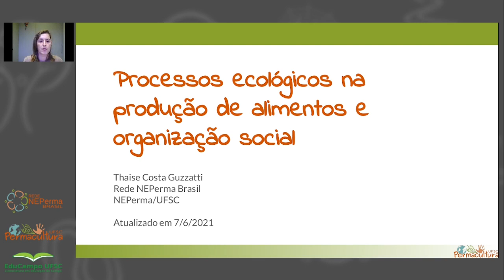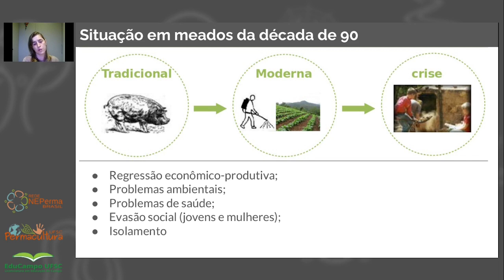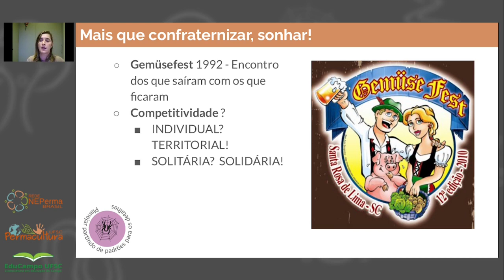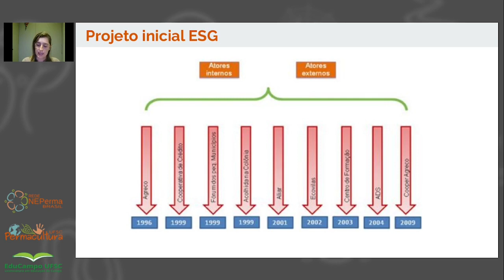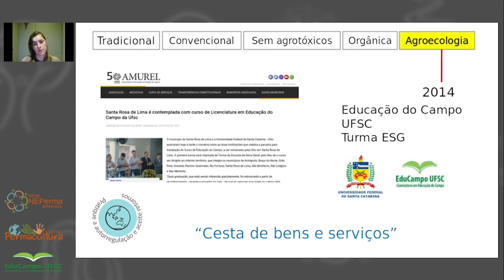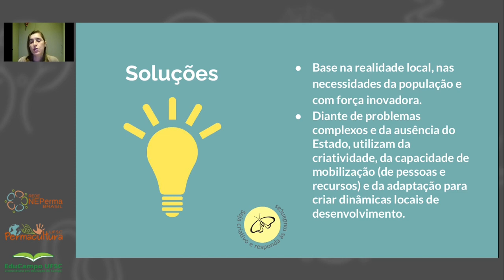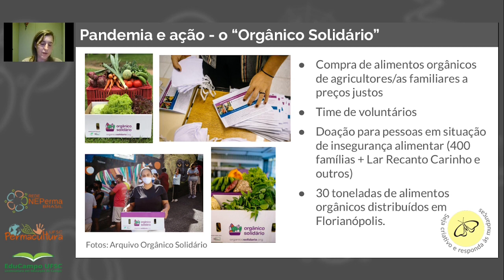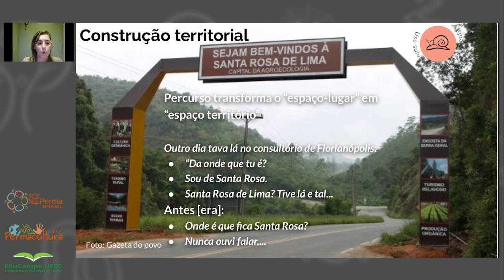Módulo 5 - Aula 3 - Processos ecológicos na produção de alimentos e organização social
Em seu conteúdo Thaise Guzzatti apresenta um histórico sobre a organização social vinculada a produção de alimentos ecológicos e ao agroturismo nos municípios das encostas da Serra Geral em Santa Catarina.

Conteúdo complementar
Vídeos

Leitura
LINS, H. N. Inovações Sociais e Desenvolvimento Sustentável: Sinergismo entre agroecologia e agroturismo no Brasil Meridional

Referências:

GUZZATTI, T. C. acolhida na Colônia: um espaço de vida e encontros. 01. ed. Criciúma: Ediunesc, 2019. v. 01. 231p .
SCHMIDT, W. (Org.). Agroecologia sem agricultores locais? Uma reflexão sobre as implicações da agroindustrialização em projetos de desenvolvimento sustentável de territórios rurais.. 1ed.Florianópolis: NEA Educampo, 2016, v. 1, p. 3-8.